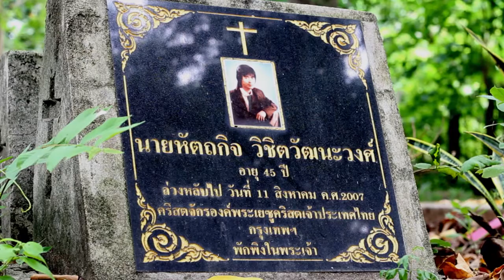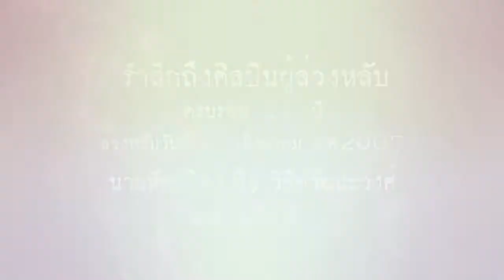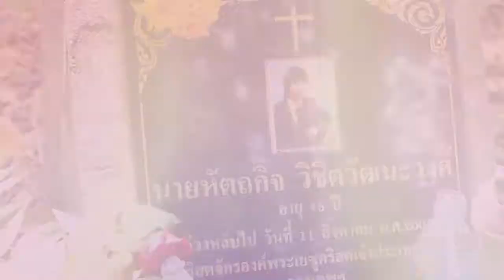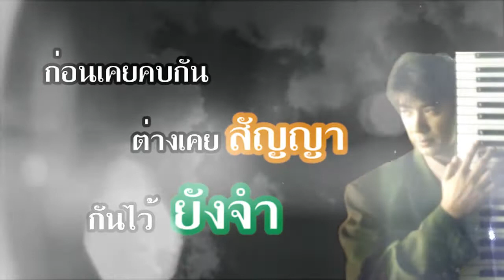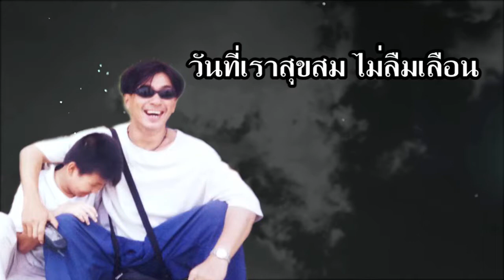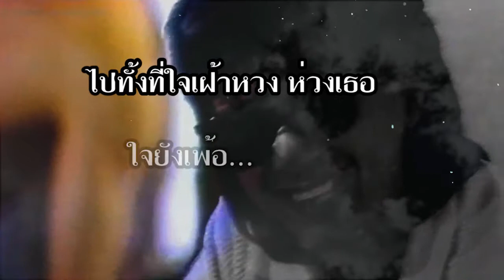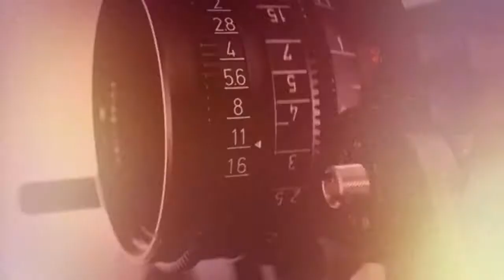Scoop แทนกาย Return บี บราเธอร์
12 TV สถานีคิดบวก
เสนอ

เบื้องลึกของ บี บราเธอร์
เจ้าของเพลง"แทนกาย"
ถ่ายทอดผ่านน้องสาว และ หลานชาย
ให้เราได้ร่วมรำลึกถึง
"หัตถกิจ วิชิตวัฒนวงศ์"
บี บราเธอร์ ผู้จากไป

ทิ้งไว้เพียง
เสียงเพลง
ที่ไม่มีวันเลือนหาย
"แทนกาย"...ตลอดไป